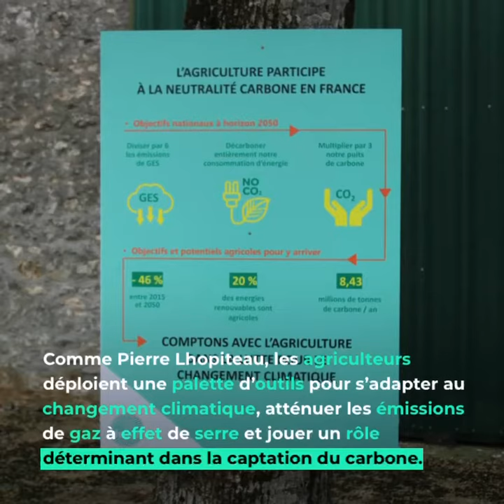Ensemble, faire du défi climatique une opportunité pour l’agriculture !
Merci Barbara Pompili pour ta visite dans l’exploitation agricole de Pierre Lhopiteau à Eole-en-Beauce, à l’invitation de Christiane Lambert.
Les agriculteurs déploient une palette d’outils pour s’adapter au changement climatique, atténuer les émissions de gaz à effet de serre et jouer un rôle déterminant dans la captation du carbone.
Photovoltaïque, agroforesterie, compostage, techniques de conservation des sols et gestion de l’eau (…), ce sont des solutions concrètes, avec des résultats tangibles pour relever le défi climatique.
180 allers-retours Paris-New York évités : c'est le bilan du diagnostic établi dans l'exploitation agricole de Pierre Lhopiteau.